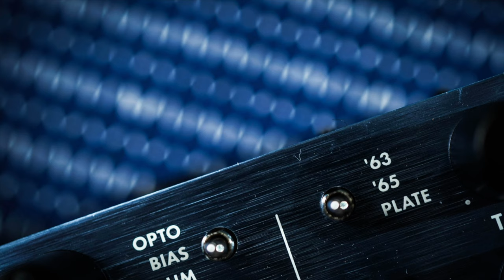Fender Tre(y) Verb Review - Double Judgement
Fender's pedals are so well designed, but do they sound as great as they look? The Tre-Verb offers three different kinds of classic Tremolos and three different reverbs all in one pedal... let's take it for a spin with Trey Xavier from Gear Gods!